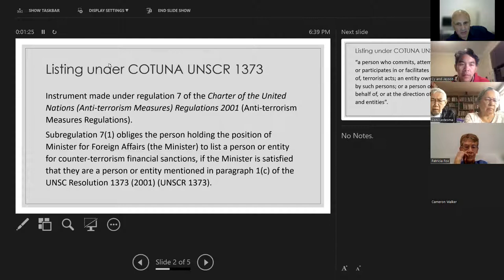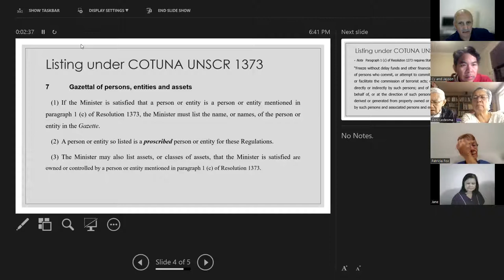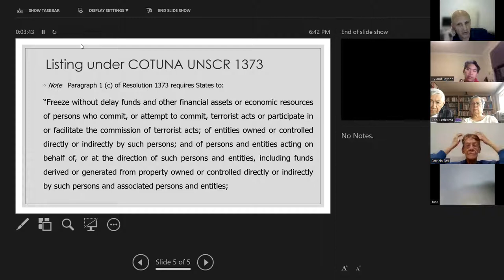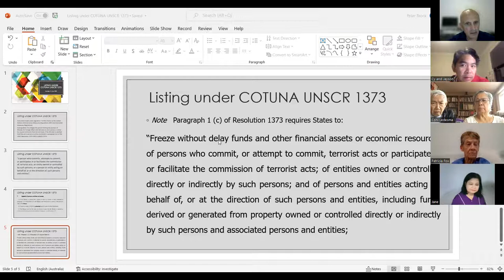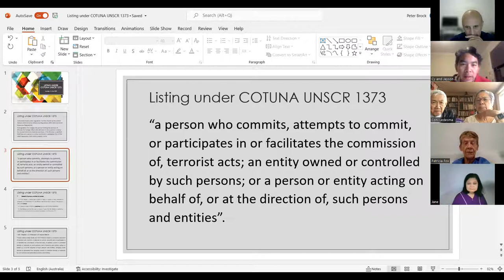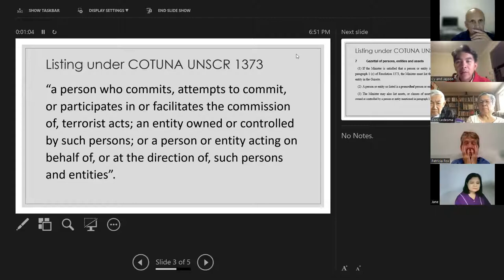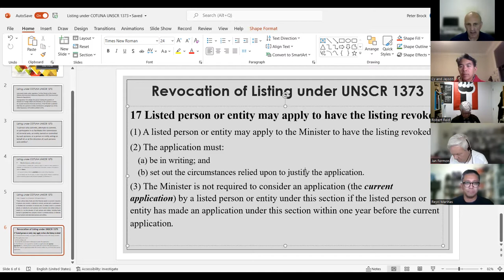Delisting 16 May 22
Webinar on campaign  in Australia for delisting